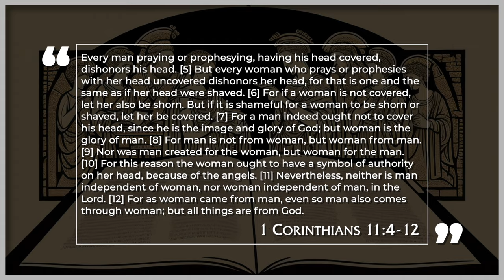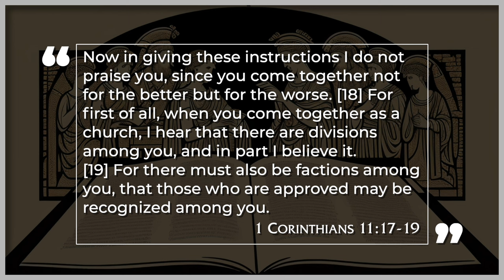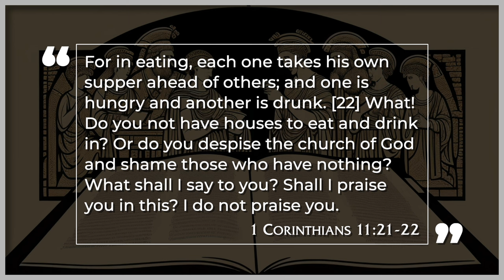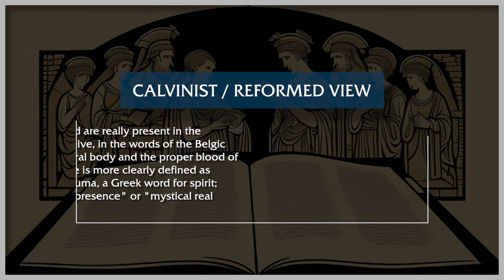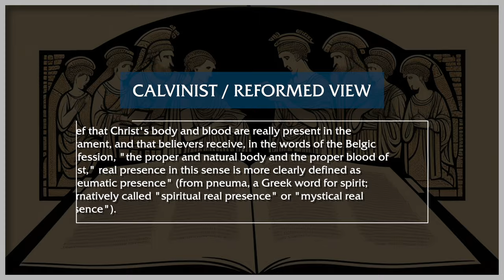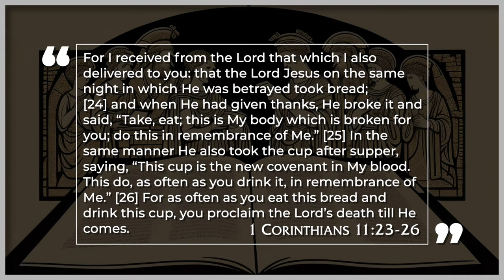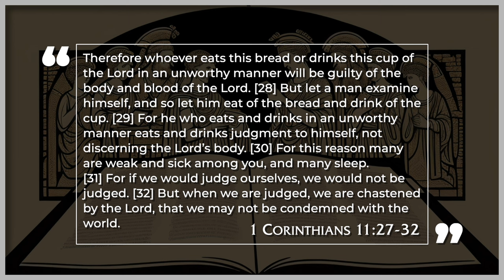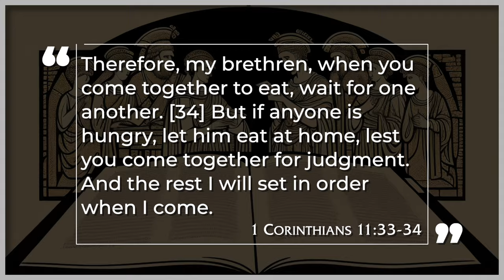1 Corinthians 11:17-34 – How to Take Communion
Part 12 in an audio-lecture series through 1 & 2 Corinthians, taught by Pastor David Guzik. Paul's corrective yet loving epistles to the church in Corinth stand as an incredibly important and instructive message for believers and the church as a whole to this very day.